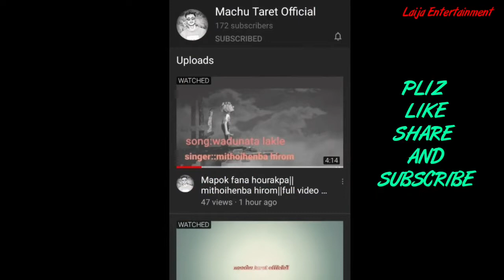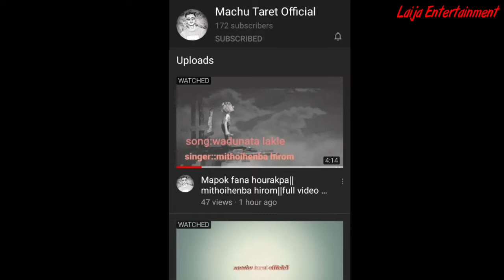Unboxing of latest Mobile phone || Redmi note 9 pro max || Latest model with unique features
Features & details

64MP rear camera with ultra-wide, super macro, portrait, night mode, 960fps slowmotion, AI scene recognition, pro color, HDR, pro mode | 32MP front camera

16.9418 centimeters (6.67-inch) FHD+ LCD full screen dot display multi-touch capacitive touchscreen with 2400 x 1080 pixels resolution, 400 ppi pixel density and 20:9 aspect ratio | 2.5D curved glass

The all-new Interstellar Black colour combines different hues of grey and blue together to deliver a shade that mesmerizes you

Android v10 operating system with 2.3GHz Qualcomm Snapdragon 720G with 8nm octa core processor

Memory, Storage & SIM: 6GB RAM | 64GB internal memory expandable up to 512GB with dedicated SD card slot | Dual SIM (nano+nano) dual-standby (4G+4G)

5020mAH lithium-polymer large battery providing talk-time of 29 hours and standby time of 492 hours | 33W fast charger in-box and Type-C connectivity

1 year manufacturer warranty for device and 6 months manufacturer warranty for in-box accessories including batteries from the date of purchase

Box also includes: Power adapter, USB cable, SIM eject tool, Warranty card, User guide, Clear soft case, Screen protector pre-applied on the phone

Product information 6GB RAM/64GB Storage , Interstellar Black

OSAndroidRAM6 GBProduct Dimensions16.6 x 0.9 x 7.7 cm; 209 GramsBatteries1 Lithium Polymer batteries required. (included)Item model numberRedmi Note 9 Pro MaxWireless communication technologiesBluetooth, WiFi HotspotConnectivity technologies4gSpecial featuresDual SIM, Infrared, Accelerometer, Ambient light sensor, Gyroscope, GPS, Video Player, Music Player, Proximity sensorDisplay technology1080 x 2400 pixels, 20:9 ratio (~395 ppi density),Corning Gorilla Glass 5, 450 nits typ. brightnessOther display featuresWirelessDevice interface - primaryTouchscreenResolution2400 x 1080Other camera features64MP+8MP+5MP+2MPForm factorTouchscreen PhoneColourInterstellar BlackBattery Power Rating5020Phone Talk Time29 HoursPhone Standby Time (with data)492 HoursWhats in the boxHandset, Power adapter, USB cable, SIM eject tool, Warranty card, User guide, Clear soft case, Screen protector pre-applied on the phoneManufacturerRedmiItem Weight209 g